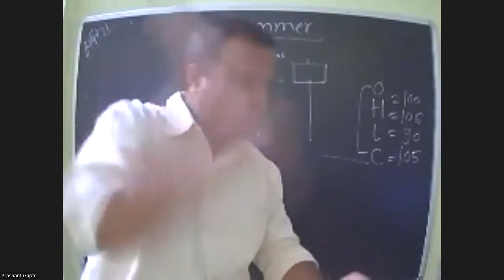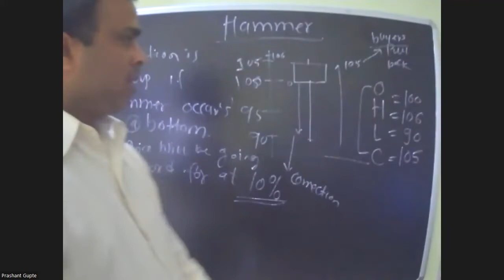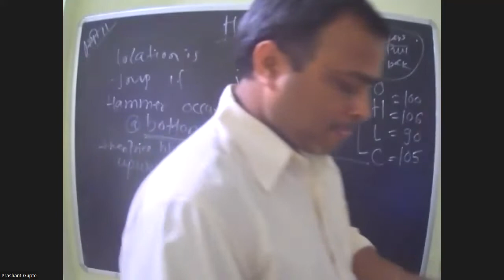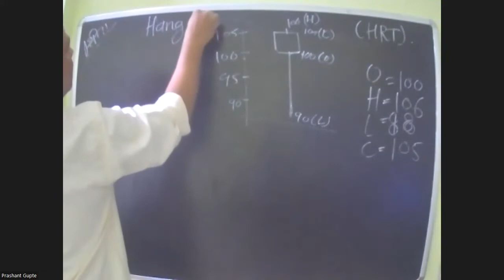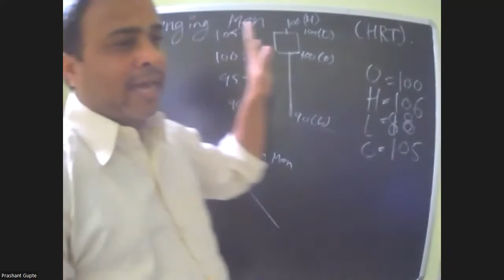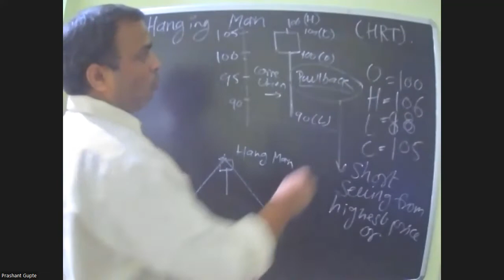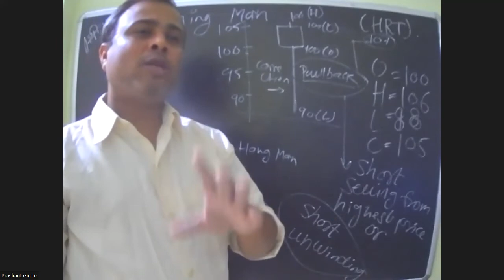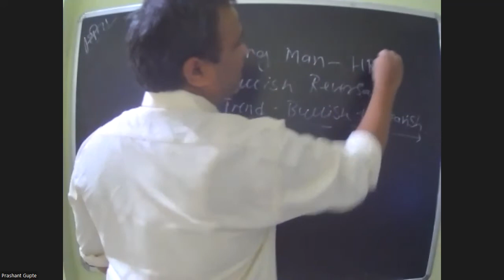Hang man and Hammer